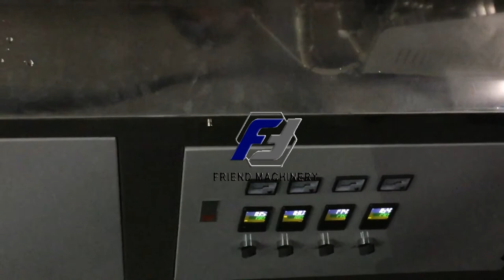Lab/small/mini plastic pelletizing machine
This is a laboratory pelletizing machine, it can be used for different plastic granulation.